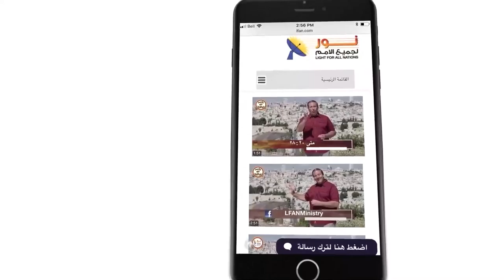452 مازالت أمامك فرصة للنجاة فلا تقسي قلبك